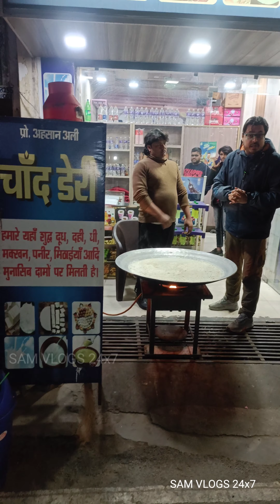इतनी मोटी मलाई ओर ड्राई फ्रूट्स की ताकत।